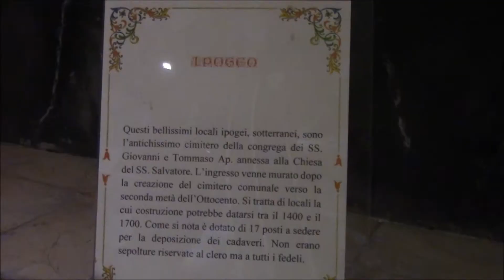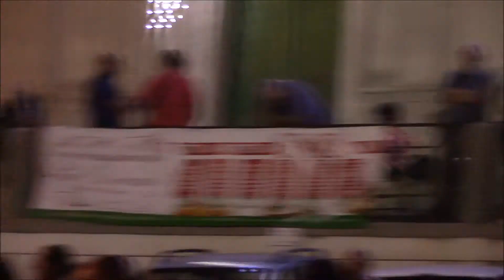Festa del SS.Salvatore a Passiano - Con La Band Cor a Cor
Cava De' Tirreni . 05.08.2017